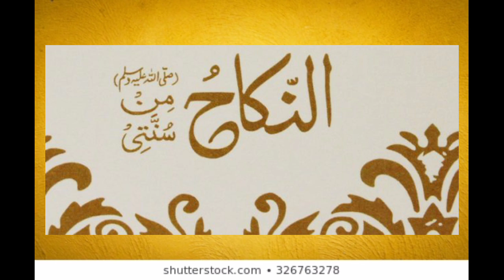ഓൺലൈൻ നികാഹ്സാധുവാകുമോ?/ഇസ്ലാമിക വീക്ഷണം|online nikah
is online nikah halala, is online nikah valid in india, can we do online nikah can you do nikah online, do nikah online, how to do online nikah in india i wa..